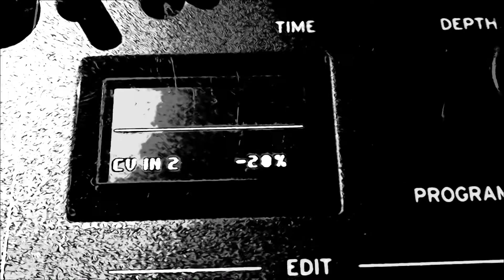Dwarf - a semi generative ambient modular journey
Just a little jam to experiment with patching my eurorack to the Minilogue XD.